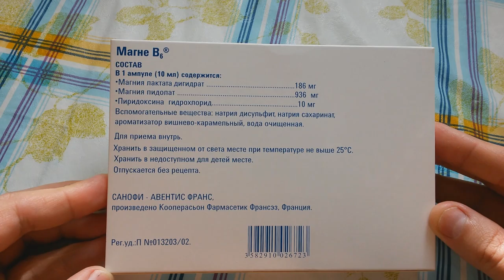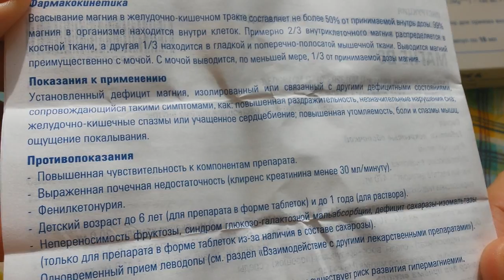Магне Б6 в ампулах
Магне Б6 ампулы